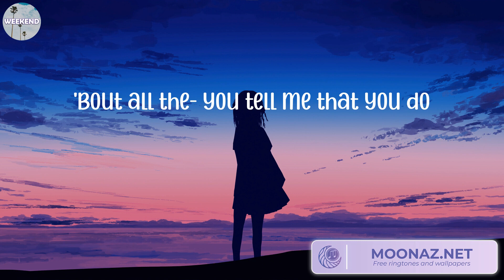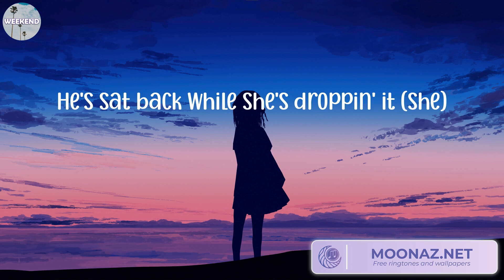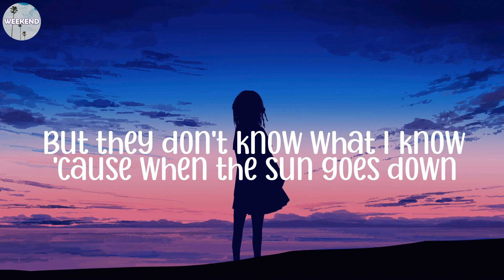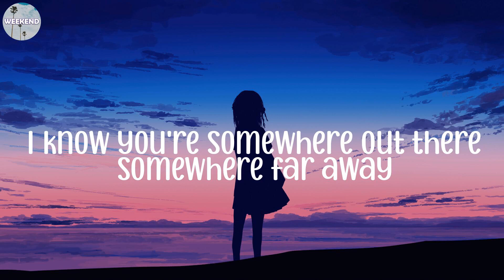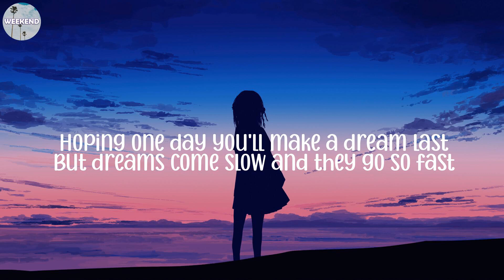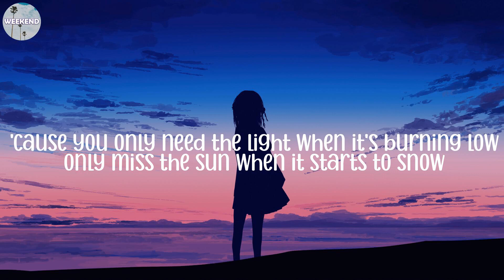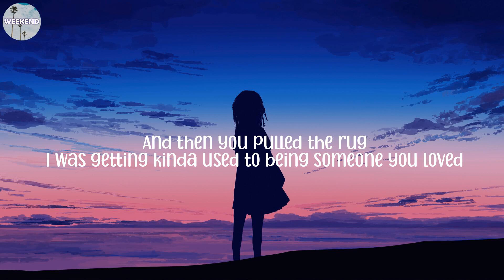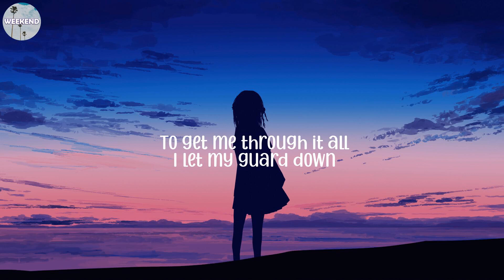Sam Smith - Unholy (Lyrics), Bruno Mars - Talking to the Moon (Lyrics)